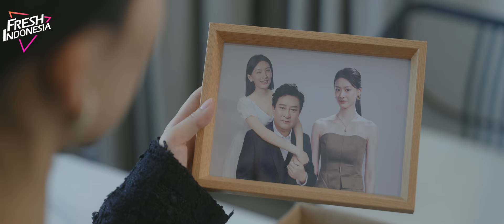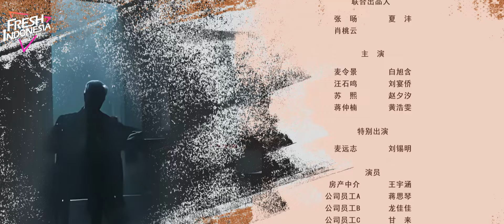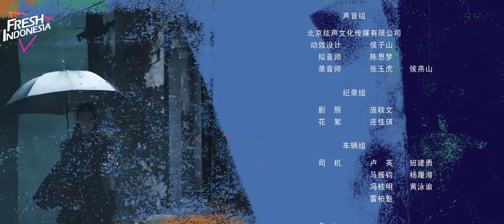【Indo Sub】Diam Saat Ini | EP12 | Moment Of Silence | 此刻无声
Diam Saat Ini | EP12 | Moment Of Silence | 此刻无声

  Mai Lingjing, seorang ibu rumah tangga yang tuli, memiliki suami yang sempurna, Wang Shiming, dan sahabat yang penuh perhatian, Su Xi. Kehidupannya yang tampaknya bahagia hancur ketika dia secara tidak sengaja mendapatkan kembali pendengarannya, dan ternyata suaminya telah berselingkuh dengan sahabatnya dan merencanakan rencana yang lebih mengerikan. Untuk mengetahui kebenarannya, Mai Lingjing menanggung penghinaan dan terus berpura-pura tuli, membuka jalan balas dendam terhadap suami dan pacarnya.

【versi lengkap】Cinta Seribu Tahun丨Love of Thousand Years丨三千鸦杀丨Lusi Zhao&Yecheng Zheng丨Drama China：